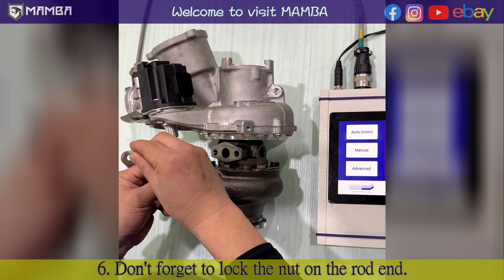How to install MAMBA VAG VW AUDI GEN III EA888 IS20 IS38 E-Actuator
Welcome to inquire about custom car modification components~